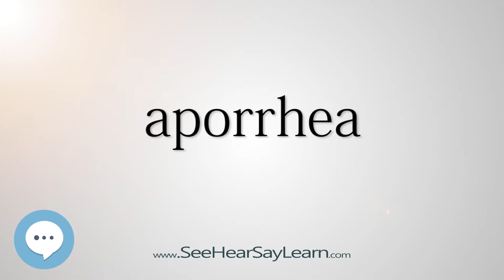aporrhea (Every English Word Pronounced) 📕🔊🗣️😎✅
This video is about "aporrhea".